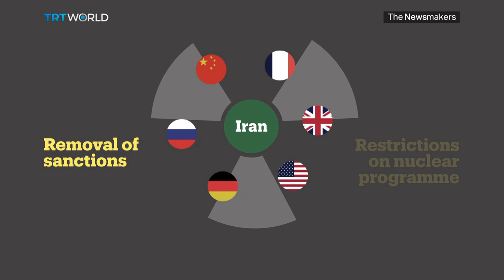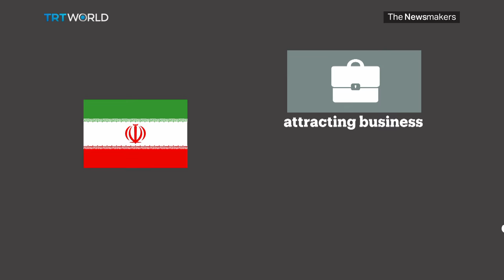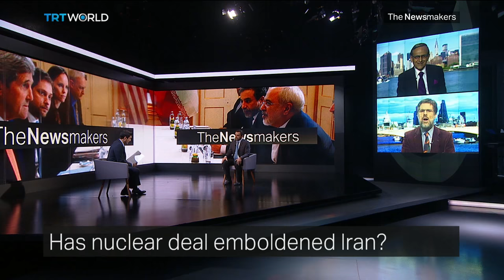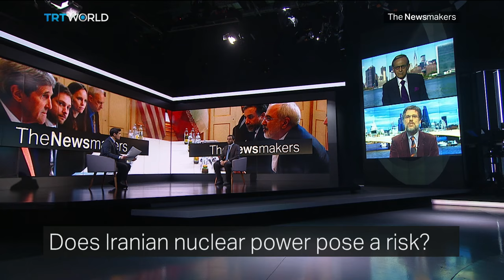The Newsmakers: The Iran deal effect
It's one year since the historic nuclear deal with Iran came into effect. Crippling economic sanctions were lifted as Tehran agreed to scale back its nuclear programme. But 12 months on, is that the case? At the time, the signatories were convinced the agreement would prevent the nation from building an atomic bomb. But many neighbouring countries insist that it has shifted the balance of power in the region for the worse. And the deal now faces an uncertain future. Donald Trump has threatened to scrap it, calling it a disaster. We ask what impact it's had - on everyday Iranians, and the rest of the world.